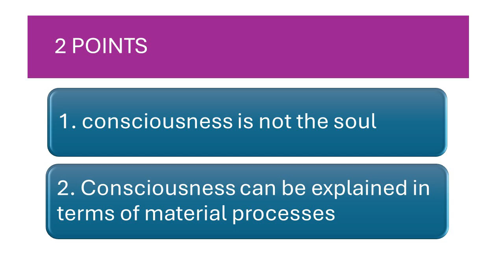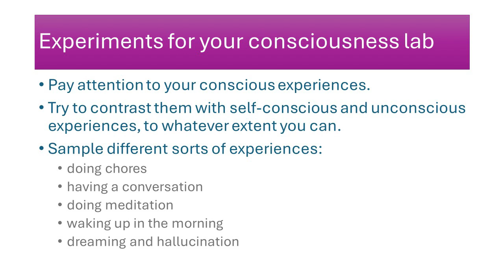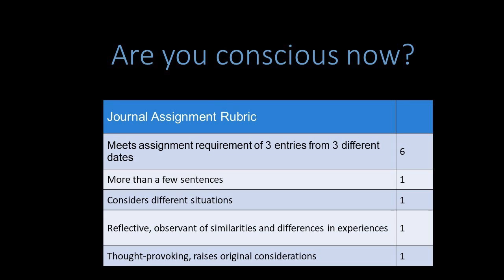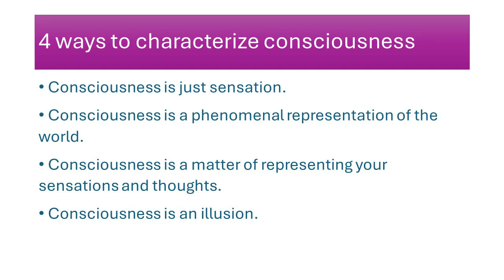S1E6: Consciousness is not the soul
Consciousness is not the soul because you are more than your conscious experiences. Your unconscious processes as well as your body and other aspects of your self determine who you are. Physical processes can explain consciousness, but we need to think more about the essential features of our conscious experiences.